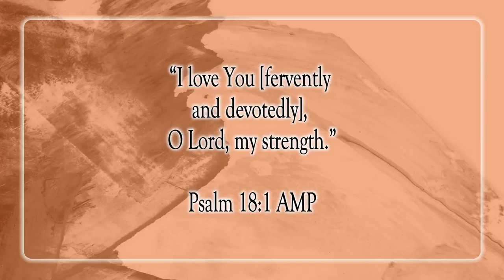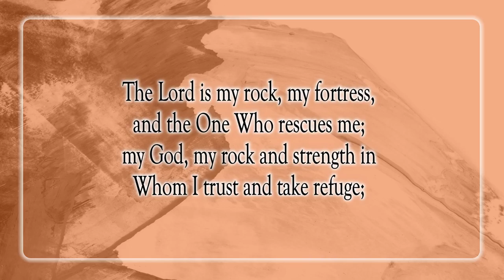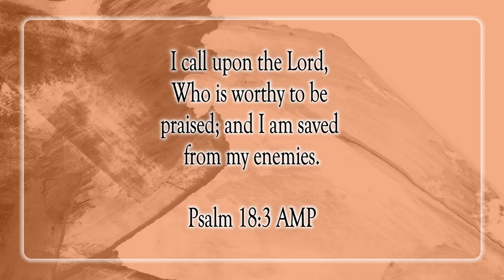I Love You Lord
Scripture of the Day! I love You Lord!